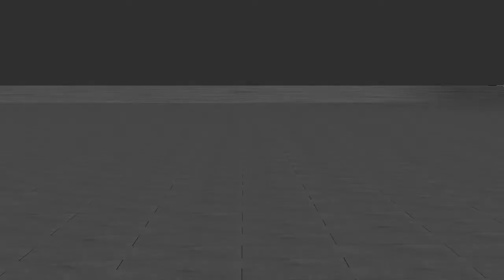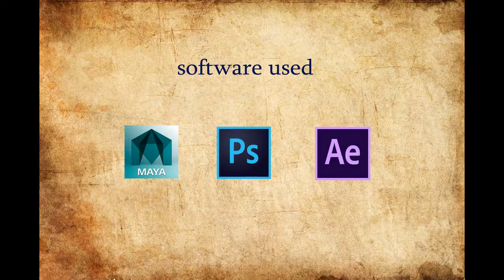Nishigandha Ghatage's Animation Showreel |Creation Multimedia 3D Animation & VFX Training Institute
Pure 3D Animation Showreel created by our student Nishigandha Ghatage  .

Creation Multimedia is a Premium 3D Animation and Vfx Education Institute located in Kolhapur, Maharashtra. With an experience of 15 Years in this field and its expertise in delivering employable candidates to the Animation Production Industry, Creation Multimedia has become the leader in Kolhapur, Sangli, Ratnagiri, Sindhudurg and Belgaum.

Creation Multimedia has got Modern Infrastructure and Technology in place for providing updated Education to its Students. Along with the Software(s) Education it develops the most essential thing required for a student to grow as Professional, i.e., Discipline and Patience.

Presently, it is imparting Diploma in 3D Animation, with all the Stages of Animation Pipeline, which cover 3D Modeling, Texturing, Rigging, Animation, Lighting and Rendering. Diploma in Vfx is the other popular Course.

Photoshop, Corel Draw, Graphic Designing, Interior Designing, VRay Lighting are provided by the Institute.

The courses soon to be launched by this Academic Year are Diploma in 3D Printing, Mobile App. Development, Virtual Reality and Augmented Reality.

Creation Multimedia animation, Kolhapur provides Placement assistance to its Students, based on their Creative and Technical Performance, discipline and behavior throughout the duration of the Course.